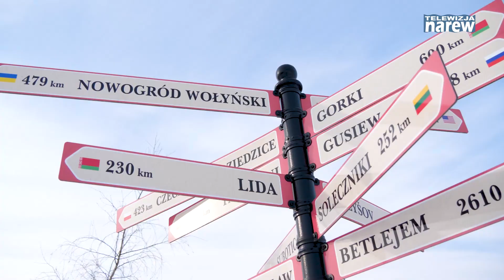Dolina Narwi Zimą